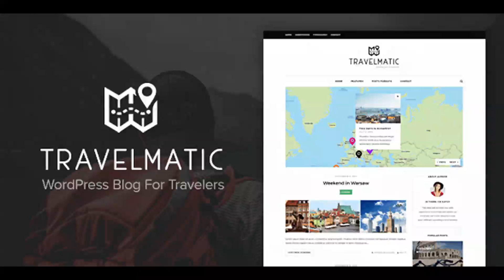Travelmatic - Travel Blog WordPress Theme | Themeforest Website Templates and Themes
Travelmatic is a Premium Travel Blog Theme for WordPress. Your family, friends and fans can keep up with your travel diary, locations visited and stunning photography through superb design and typography. Step inside and see for yourself! Google Maps Integration Thanks to an intelligent integration with Google Maps you can display in blog posts places that you have visited on the map! For example, as you visit Italy you can add markers with places you visited there. In addition you can set up main map on the homepage where every place you visited will be displayed. Map Drawing Tools You can create detailed maps full of markers, lines to highlight roads and polygons to show areas. Everything can be easily created via map creator in post editor. Custom Map Styles Travelmatic supports Snazzy Maps – repository of hundreds of different Google Maps styles to fit your personal taste! Mobile Friendly Travelmatic will work seamlessly across all of your mobile devices including netbooks, tablets and smartphones! Features List Social media integration and sharing options Works on Any Device – using the latest design and development techniques makes Travelmatic looking perfect on any device Perfect Typography Google Maps API Integration KML Support – KML is an international standard maintained by the Open Geospatial Consortium, Inc. (OGC) Map Drawing Tools Responsive Photo Grid – images scale up and down fluidly following animation principles of Material Design Simple layout options for Posts & Pages – left sidebar, right sidebar, no sidebar Slider for Page Templates Elegant clean contact Form – exactly as you would expect (requires contact form 7 plugin) Flexible Footer Widget – allows you to show “Fun Facts” Translation Ready – optimised for use with Loco Translateplugin

download Travelmatic - Travel Blog WordPress Theme | Themeforest Website Templates and Themes